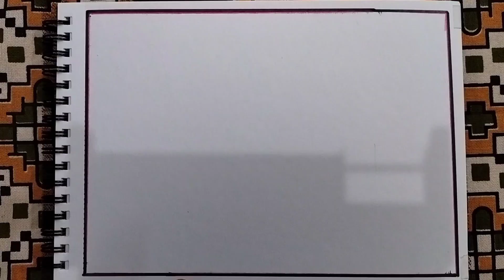Easy Scenery Drawing🥰 Tutorial with pencil // Pencil Colour 🌴 Drawing for Beginners💚...